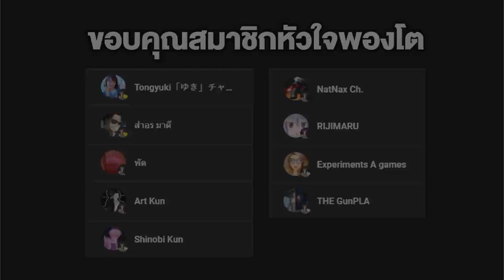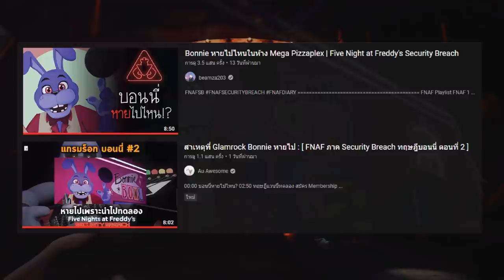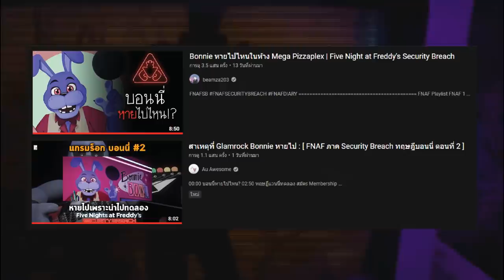FNAF | 3 ทฤษฎี แขน Burntrap !! ใน Five Nights at Freddy's : Security Breach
➤ Instagram พี่มีนา : 25mena
➤ Instagram ของผม  : tolap_meng
➤TikTok ของผม : tolap_meng
➤TikTok พี่มีนา : 25mena